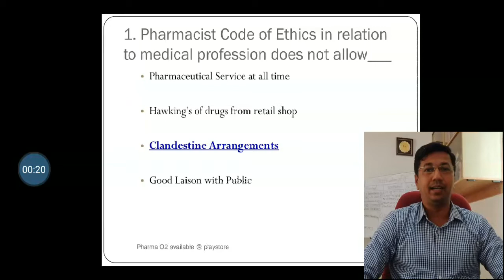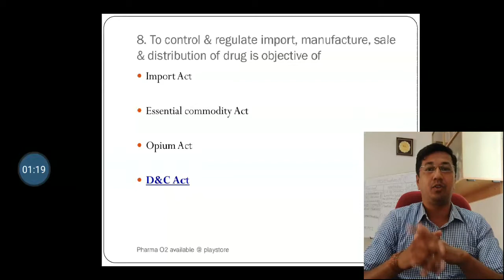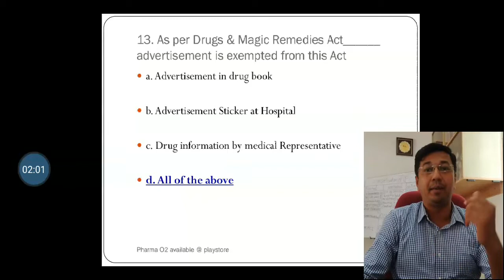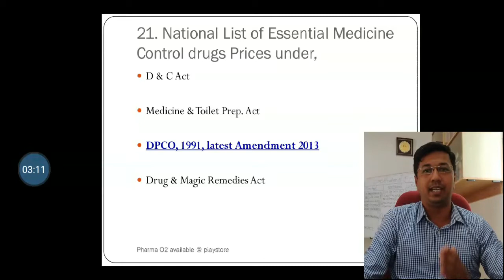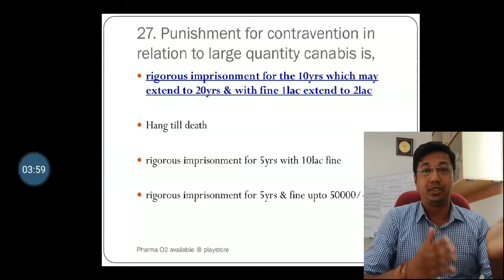Pharmaceutical Jurisprudence MSBTE practice McQ test-9 ANSWERS